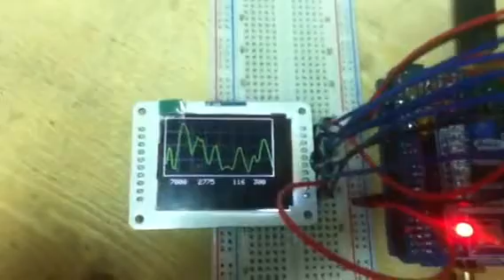Antenna analyzer with Arduino uno with Color TFT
With Color TFT a bit expensive but look good ;)